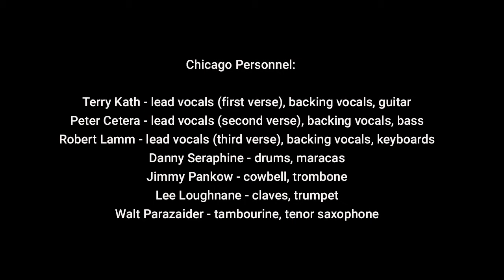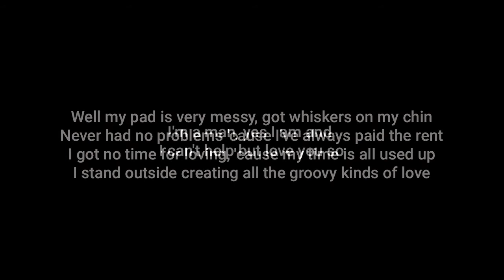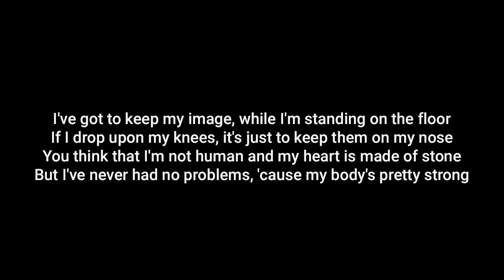CHICAGO I'm a Man (+lyrics)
Written by Steve Winwood
From the Album, "Chicago Transit Authority"